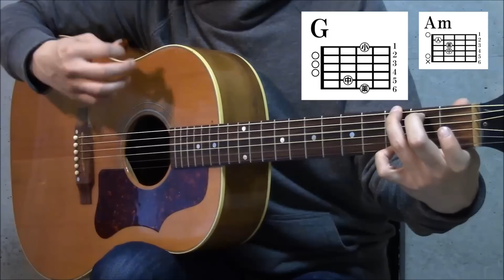ストロークパターンとカッティングの基本